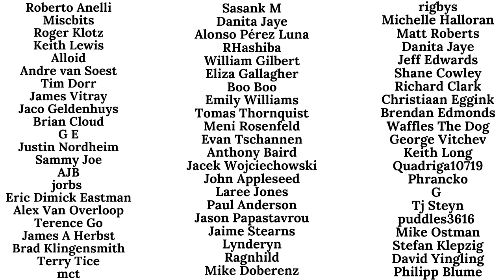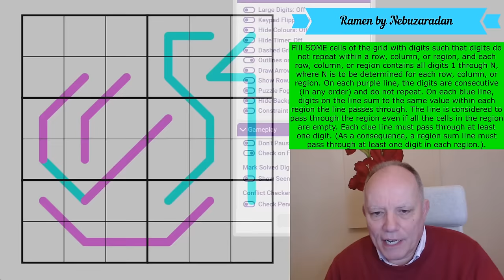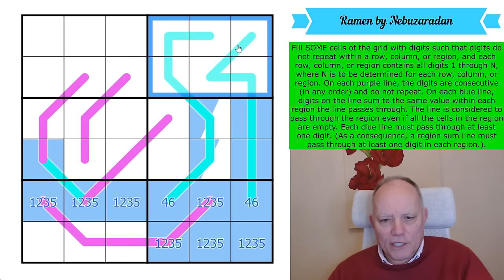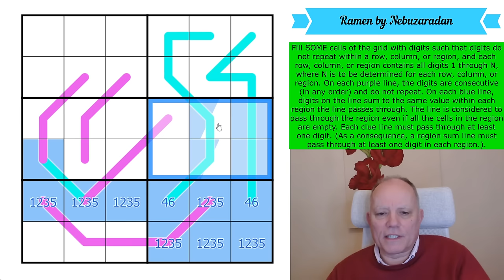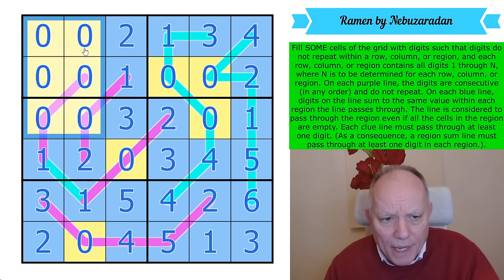A Wonderful Portion of Ramen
Here's where you can try Ramen by Nebuzaradan (yet again normal sudoku rules DO NOT apply!)
Fill SOME cells of the grid with digits such that digits do not repeat within a row, column, or region, and each row, column, or region contains all digits 1 through N, where N is to be determined for each row, column, or region. On each purple line, the digits are consecutive (in any order) and do not repeat. On each blue line, digits on the line sum to the same value within each region the line passes through. The line is considered to pass through the region even if all the cells in the region are empty. Each clue line must pass through at least one digit. (As a consequence, a region sum line must pass through at least one digit in each region).

The Lines Sudoku pack joins Domino and two volumes of GAS puzzles in our own Sudoku App. Lines includes 100 puzzles based on our favourite line-based variants, such as German Whispers, Region Sum lines, and many more! The app also contains free puzzles, including a fantastic set of 23 puzzles in the 500k Subscriber celebration pack. All the puzzles are hand-crafted by us and some of the best constructors in the world, with hints by Simon and Mark.

We have other apps featuring many other constraints. All our apps contain handmade sudoku puzzles by ourselves and many of the best constructors in the world, tested and hinted by Simon and Mark.  or search for Cracking the Cryptic and the app name on your favourite app provider: Classic, Killer, Chess, Miracle, Thermo, Arrow, Sandwich, Domino and GAS 1 and 2, and brand-new Lines.

▶Credits◀
SOFTWARE: Thanks to Sam Cappleman-Lynes and Sven Neumann
Logo: Melvyn Mainini
Opening Credits: Joel Blundell

▶ Contents ◀
0:00 Theme Music & News around the channel
3:00 Rules of today’s puzzle
5:53 Start Of Solve - Let's Get Cracking!